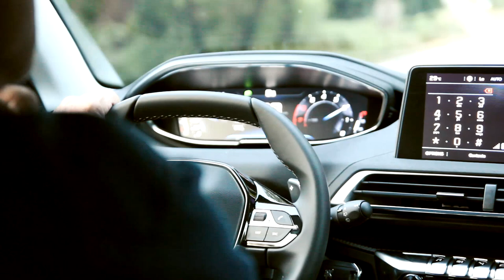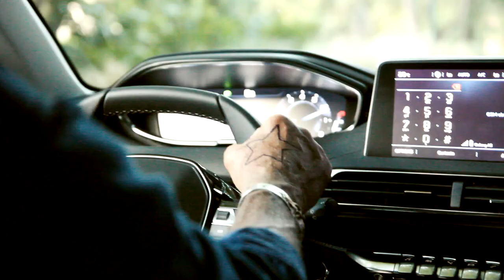Jean-Laurent Ducroiset - The Circle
This piano track is composed as a film score. My father is the main actor here, but not the only one if you wait for it...!
(Mastered at SoundCore Studio)